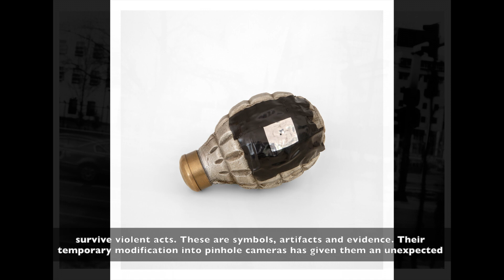Luke Watson - Creative - 2020 Sony World Photography Awards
"Witness Objects features a series of items involved in conflicts ranging from the First World War to the Siege of Sarajevo, converted into pinhole cameras.

The pieces range from helmets to empty food cans, each one belonging to an extensive collection held at the Historical Museum of Bosnia and Herzegovina. These objects are witnesses to events associated with war; each one designed to perform, protect or survive violent acts. They are symbols, artifacts and evidence. Their temporary modification into pinhole cameras has given them an unexpected new function, altering them from passive objects into potentially active tools.

The work produced with these cameras has a tentative, yet symbolic, connection to the object itself. It references the cyclical nature of conflict, the blurring of fact and fiction and the stories that go undocumented."